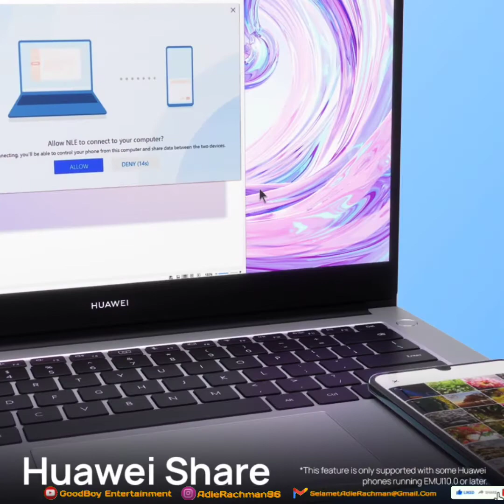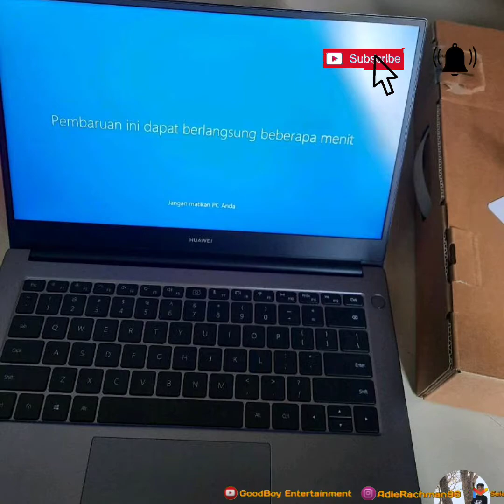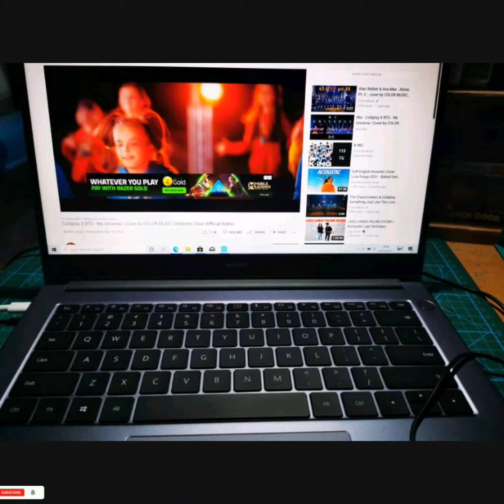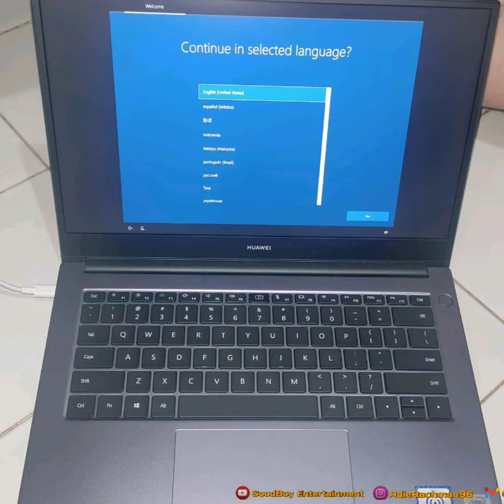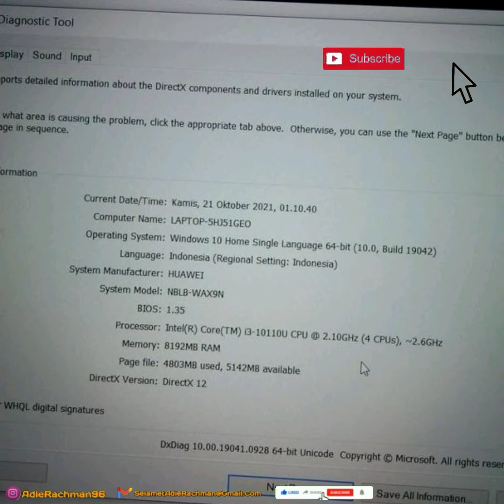HUAWEI MateBook D14 i3 Laptop [Intel i3/8GB/256GB] | 14-Inch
Harga 8 jutaan, bisa berubah rubah bukan jadi patokan

HUAWEI MateBook D14 i3 Laptop [Intel i3/8GB/256GB] | 14-Inch HUAWEI FullView Display | Huawei Share | Fingerprint Login

Online Exclusive!

1. 14" Huawei FullView Display*  - HUAWEI MateBook D 14 dilengkapi dengan layar IPS 1920 x 1080 yang luar biasa dan bezelnya yang tipis hanya 4,8 mm, membuat tampilan FullView 14 inci terlihat hampir tak ada habisnya. Dengan sudut pandang 178°, baik saat Anda menikmati pengalaman sinematik, atau hanya mengirim email, Anda akan mendapatkan suguhan visual dengan layar yang jelas dan indah.

2. 8GB RAM + 256GB SSD**
- HUAWEI MateBook D 14 ini didukung oleh Intel® Core™ i3-10110U processor, yang mempercepat dan kinerja Meningkatkan. Dilengkapi dengan PCIe SSD, dan mengemas RAM 8GB DDR4, kecepatan baca dan tulisnya sangat cepat. Dengan grafis Intel®UHD Graphics 620, ini memberdayakan Anda untuk menguasai pekerjaan sehari-hari atau menikmati hiburan tanpa usaha.

3. Dengan berat hanya 1.38kg dan dengan ketebalan 15.9mm, desain yang ramping tidak hanya terlihat bagus, itu berarti Anda dapat mendorong engsel hingga hampir 180 °. Anda akan mendapatkan pemandangan terbaik di dalam rumah, baik saat Anda sedang menendang ke belakang atau tepat di tepi tempat duduk Anda.

4. Tombol daya memiliki pembaca sidik jari internal untuk Anda hidupkan dan masuk dengan aman hanya dengan sekali tekan.

5. Kolaborasi multi-screen Huawei Share: Hanya dengan satu ketukan, smartphone Anda dan Huawei MateBook akan berubah menjadi "SATU" perangkat super bahkan tanpa koneksi Internet. Layar ponsel Anda muncul di laptop Anda yang memungkinkan Anda untuk menyeret dan meletakkan file di antara perangkat mereka, dan mengedit file di laptop Anda saat mengirim pesan kepada rekan kerja di ponsel Anda menggunakan papan ketik dan mouse yang sama. ***

6. Baterai 56 Wh dengan hingga 13,2 jam video 1080P.

7. Hadir dengan charger 65W USB-C yang pas di saku Anda, sehingga Anda dapat mengisi baterai saat bepergian. Dapat mengisi baterai laptop Anda hingga 46% hanya dalam 30 menit.

*Tampilan FullView mengacu pada layar dengan bezel sempit dan rasio layar-ke-tubuh yang tinggi. Rasio layar-ke-tubuh dihitung dengan membagi area aktif (AA) dengan area panel sentuh (TP).
**Karena keterbatasan daya pemrosesan CPU, memori yang digunakan oleh sistem operasi dan aplikasi yang sudah diinstal sebelumnya, kapasitas aktual yang tersedia bagi pengguna mungkin kurang dari kapasitas memori yang dinyatakan. Kapasitas memori yang sebenarnya dapat berubah karena pembaruan aplikasi, operasi pengguna, dan faktor terkait lainnya
***Huawei Share mendukung Kolaborasi Multi-layar antara smartphone Huawei dan HUAWEI MateBook. Fitur ini memerlukan sistem operasi tertentu, kondisi perangkat, dan kriteria lainnya.
Berdasarkan hasil uji lab HUAWEI: baterai dapat mendukung video lokal 1080p dalam pengujian pemutaran terus menerus selama 13,2 jam dengan kecerahan pada 150 nits. Masa pakai baterai bergantung pada skenario dan konfigurasi penggunaan aktual.
Gambar produk pengisi daya didasarkan pada versi standar Eropa. Produk yang sebenarnya dapat bervariasi sesuai dengan pasar. Data pengisian daya berasal dari hasil tes laboratorium HUAWEI. Dengan suhu pada 25°C dan kelembaban relatif pada 45% - 80%, pengisi daya HUAWEI 65 W dengan kabel pengisian daya asli dapat mengisi daya baterai HUAWEI MateBook D 14 dalam mode tidur dari 1% hingga 46% dalam 30 menit. Data aktual dapat bervariasi tergantung pada perbedaan produk individual, kebiasaan penggunaan, dan faktor lingkungan.

ISI KEMASAN:
PC x 1
HUAWEI USB-C AC Adapter x 1
Adapter Cable ( USB-C) x 1
QSG x 1
Terimakasih semuanya :)
Folow saya: